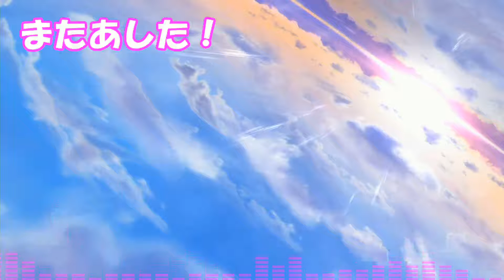ガングロギャルガールが、ツーリング！🚲【マリオカート8DX実況】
どうもこんばんはらりほんです！

※フレ戦は募集していません。

コメントは全て見ていますのでお気軽にコメントや感想ください！